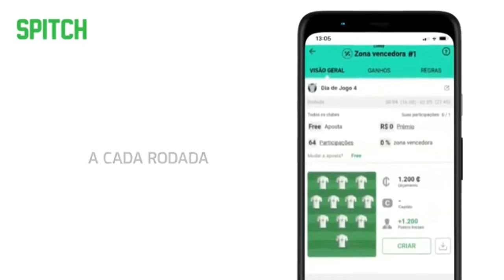TODOS OS GOLS DESTA QUARTA-FEIRA 06/07/2022 GOLS DA LIBERTADORES, SULAMERICANA E BRASILEIRÃO SÉRIE B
LIBERTADORES, SULAMERICANA E BRASILEIRÃO SÉRIE B.

Nesse video de futebol eu mostro todos os gols de hoje da rodada desta quarta-feira,do brasil e da europa gols desta quarta-feira 06/07/2022 |  gols de hoje pela copa do nordesta e europa | gols da rodada